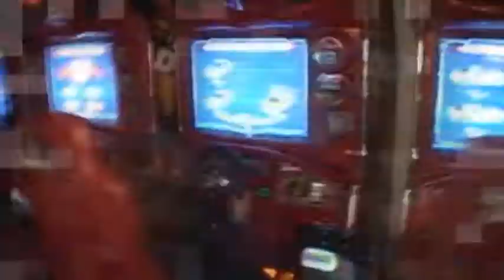Ethan's Bar Mitzvah Flashback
Videography InStyle Productions. NY area Videography. Recap of all the events that made Ethan's Bar Mitzvah happen. selected scenes. enjoy.!!! COMMENT PLEASE